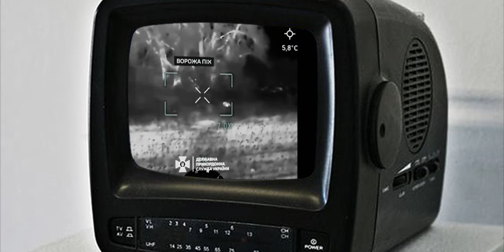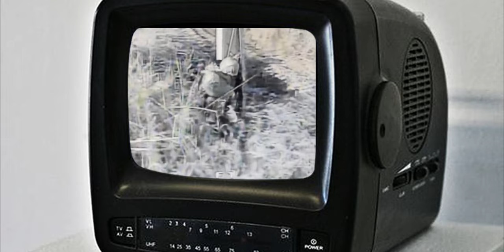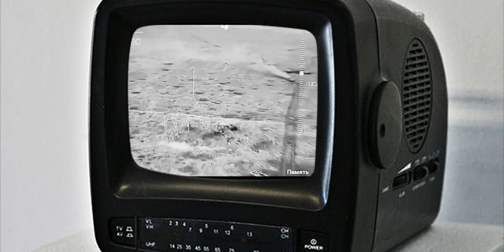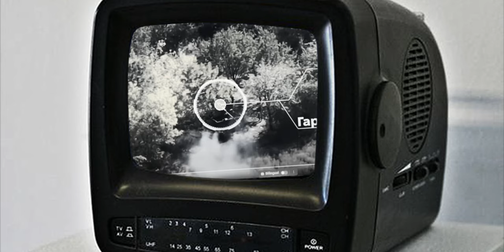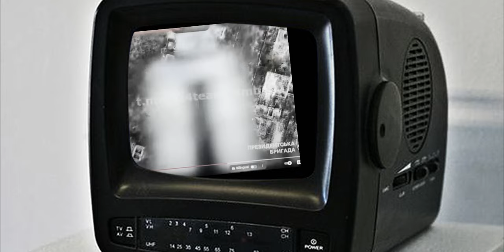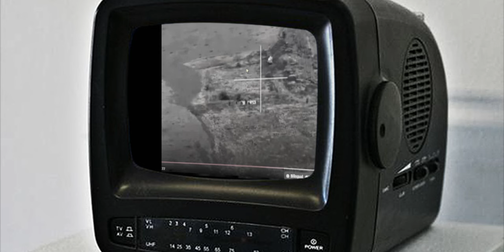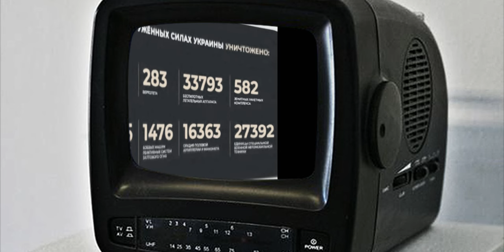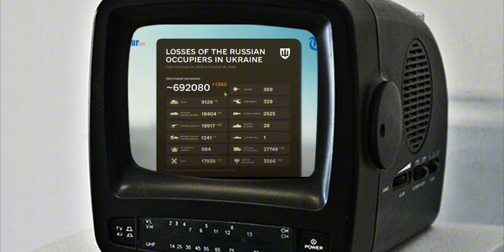news xov Iran npaj 4000 lub mivxaum tua Israel/yuskhes lav xia sib tawm tsam 10/30/2024